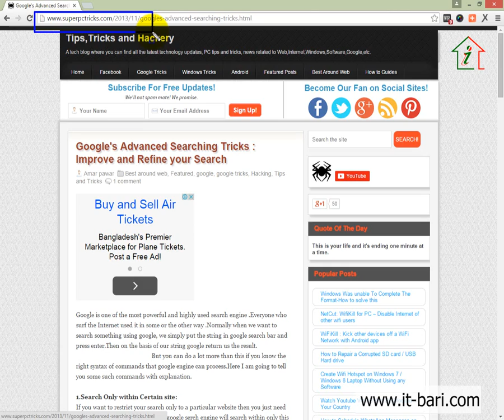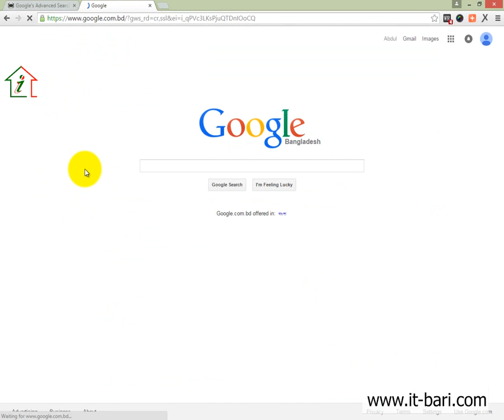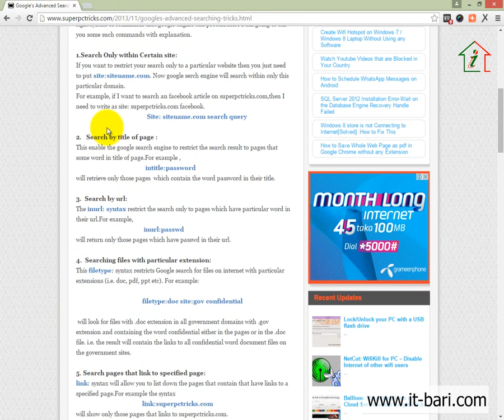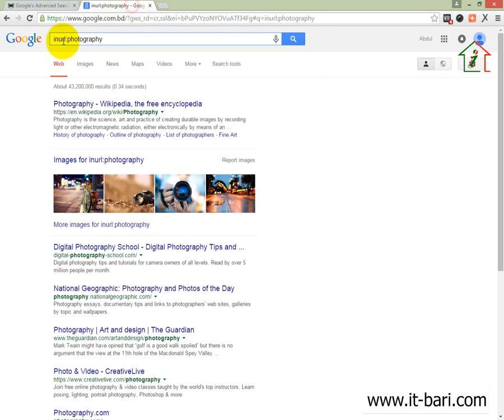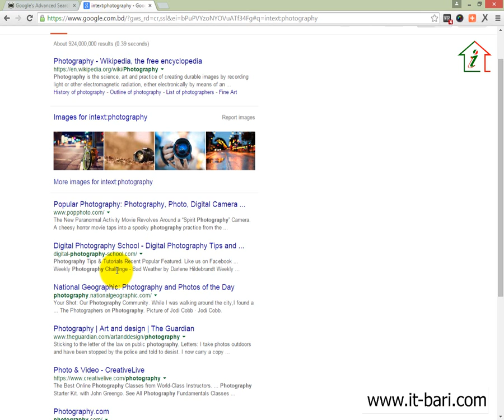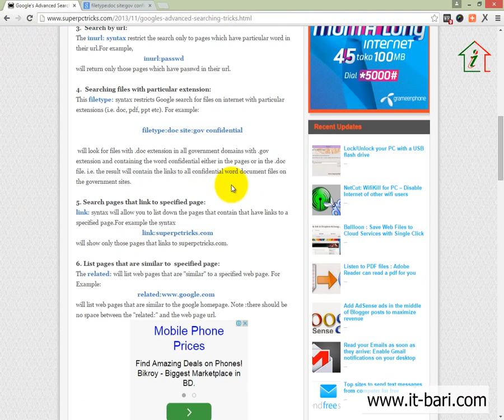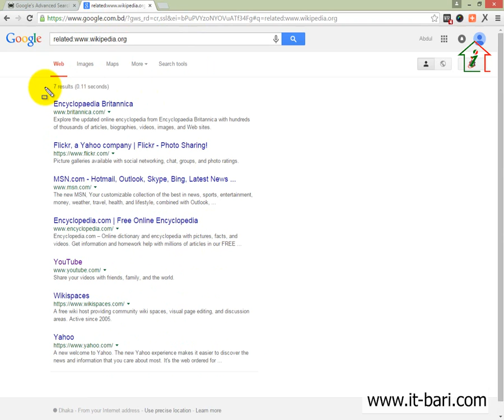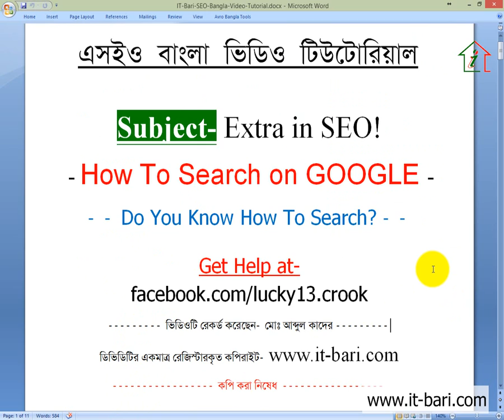52 Off Page Optimization How To Search On Google Google Searach Techniques in Bangla Part 03